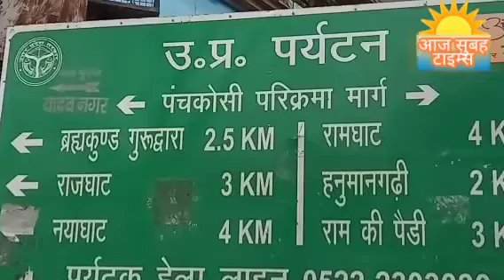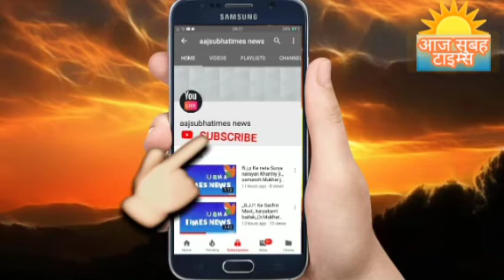आम जनता से अपील है कि तीर्थ स्थलों पर यात्रा करने जा रहे हैं तो नदी में स्नान वही करे जहां सरकार ने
देशवासियों से अपील है कि यदि आप कही पर तीर्थ स्थलों पर यात्रा करने की मन बना लिये है तो आप सभी लोग सावधनी भी रखना पड़ता है जैसे कि आप अयोध्या,काशी,प्रयागराज,आदि तीर्थों स्थलों पर बड़े बड़े नदी भी मौजूद है जिसमे की इन सब स्थलों पर स्नान करते समय प्रतेक लोगो को सावधानी व सतर्कता रखना चाहिए क्योंकि आये दिन गहरे नदियों में स्नान करते समय डूब जाते है जिसमे की बहुत सावधानी स्नान लापरवाही से ना करे जहा पर सरकार ने स्नान करने के लिए  बनाया है वही पर ही स्नान करे तीर्थ स्थल पर अपनी जीवन का विशेष ख्याल अपनी रखे ll सावधनी हटी दुर्घटना घाटी ले llll जन हित मे जारी lll